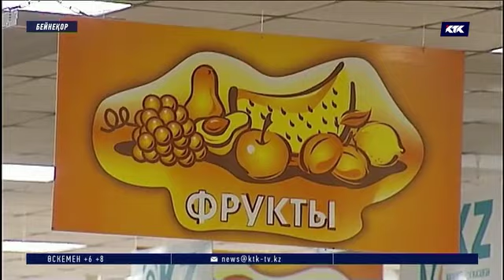Зиянкестер! Көкөніс пен жеміс-жидектен қауіпті заттар анықталды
Елімізге сырттан әкелінген 60 тоннадан астам көкөніс пен жеміс-жидектен қауіпті заттар анықталды. Атап айтқанда, құрма мен мандариннен карантиндік зиянкестер табылған.